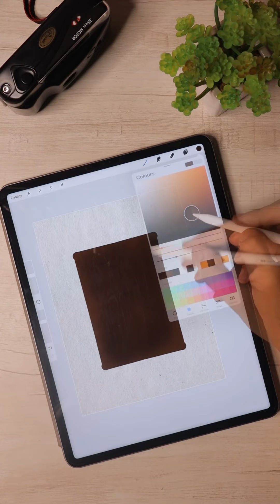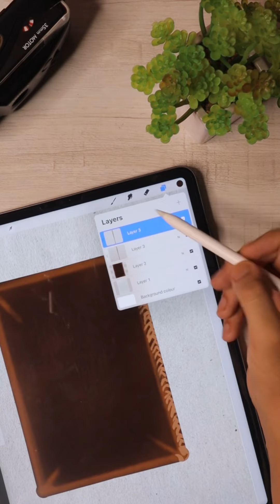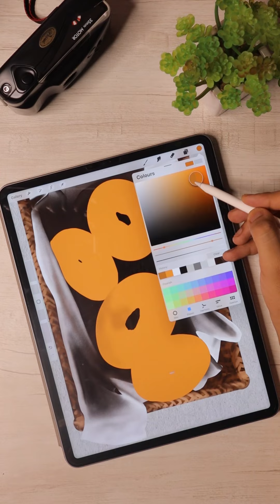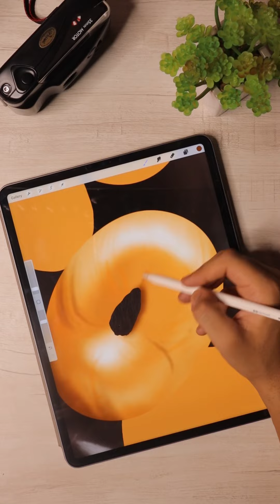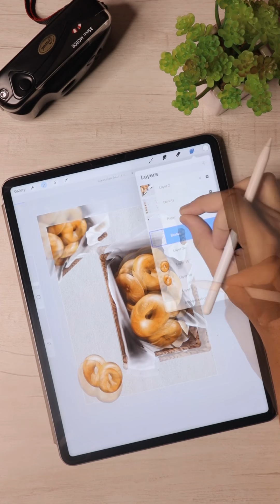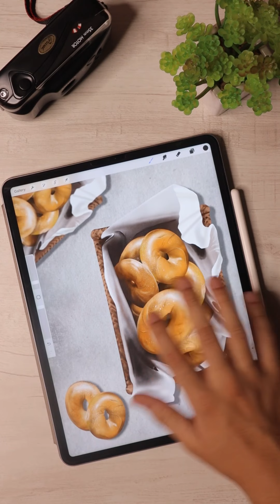How to make donuts illustration | easy step by step tutorial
Required things for Digital art👇🏼
iPad + Apple Pencil or You can start with Pen tablet which works with laptop.🤞🏼

hey everyone,
welcome to my small art world.

So this is my digital world, here I showcase my digital artworks and also share some secret tips & tricks about Procreate & digital art.
My aim is to educate and motivate you guys about art world, that’s why I’m taking a step forward and make you feel more knowledgeable about Art.

So I crossed my fingers and hoping that you’ll like my artworks and tips that make you feel comfortable with your work too.

Take Care & see you in next one😉

My Gears :-

Camera Canon EOS M50 Mark ii
Camera Remote + stand
Canon Mice
iPhone 11 for quick shoot
Camera tripod
Gorilla tripod
Phone tripod